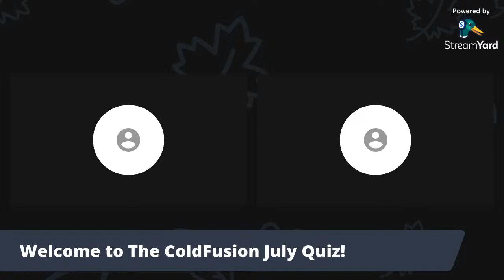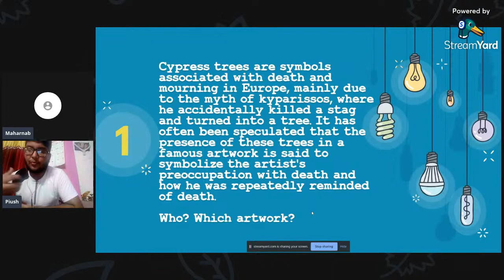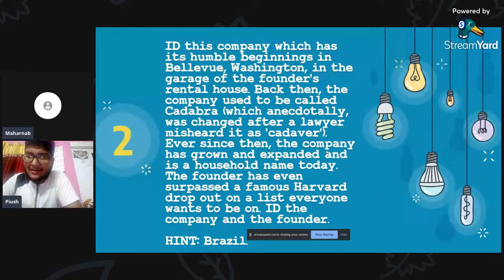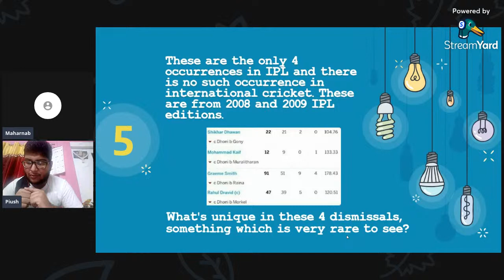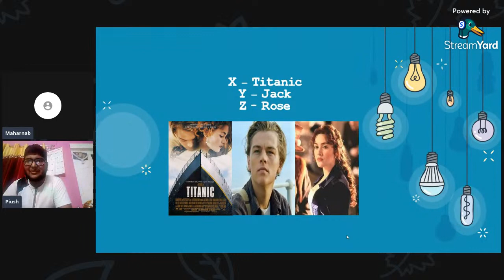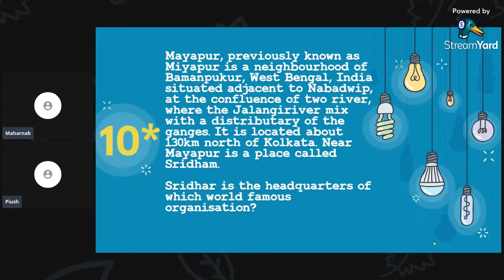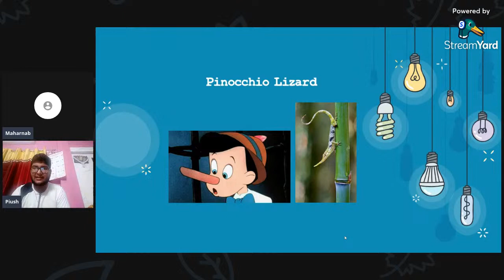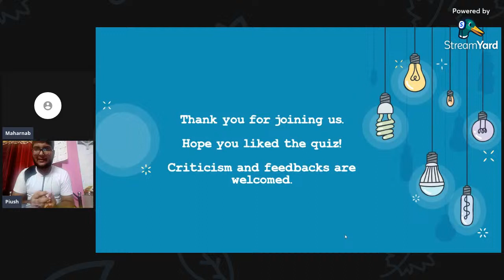The ColdFusion July Quiz | Live Youtube Quiz | Futuristic Minds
Chapters :
06:00 Quiz starts